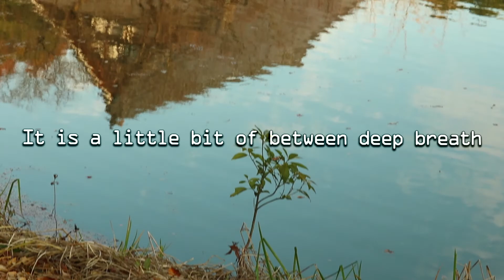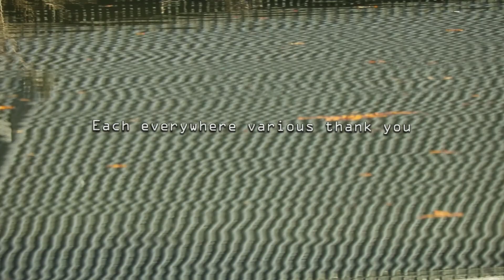Relaxing Landscape in Japan 12/22